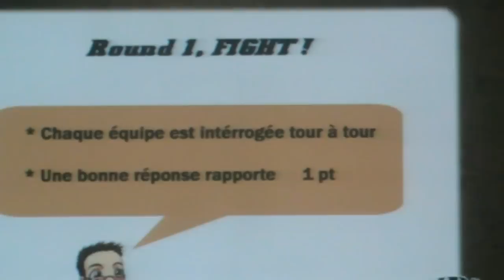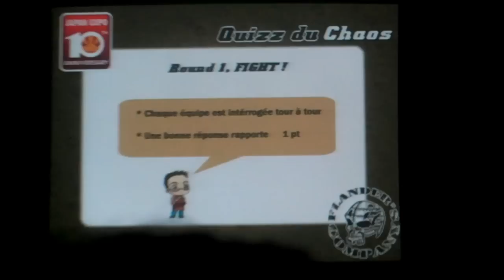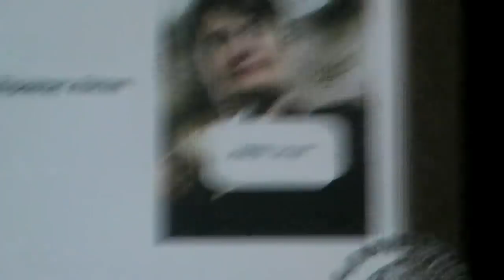Flander's Company - Quizz du Chaos #1 (01/08)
Flander's Company - Quizz du Chaos #1
@ Japan Expo 10 (05/07/09)